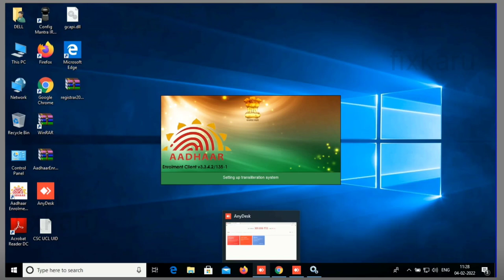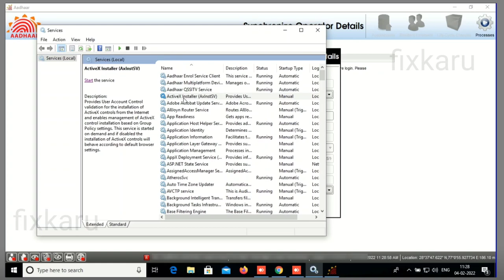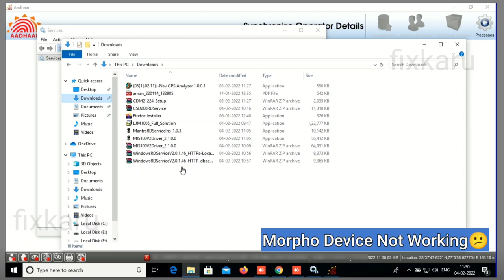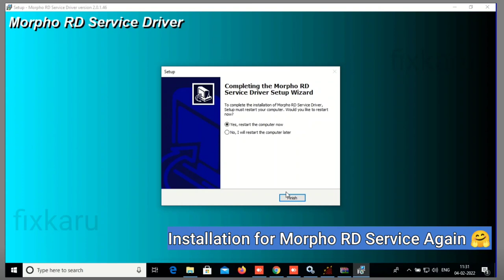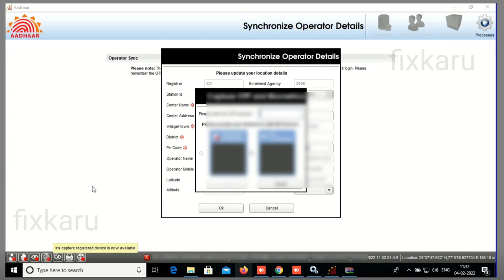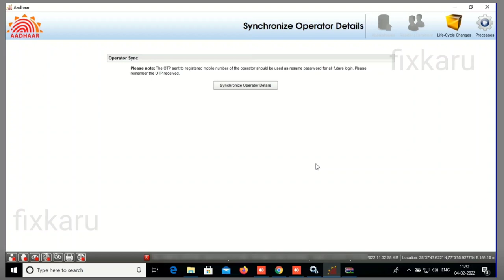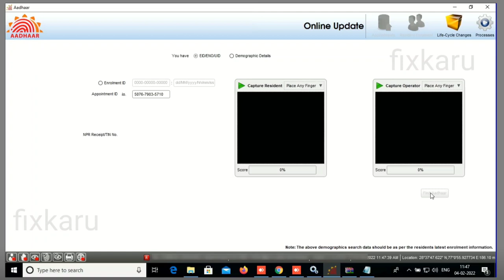CSC UCL ECMP Registration Process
CSC Aadhaar UCL Registration Full Process 2022

अगर आपका Aadhaar UCL का L2 Process Complete हो गया है तो इस Video में L2 के बाद का Process बताया गया है Morpho RD Service Installations And Mantra RD Service Installations का भी। Aadhaar UCL Mobile Number Update Online भी।

Best Aadhaar Kits Link 👇👇

GPS Devices
iris Devices